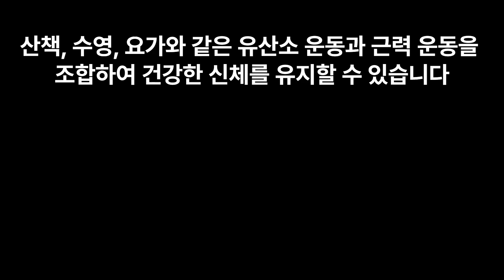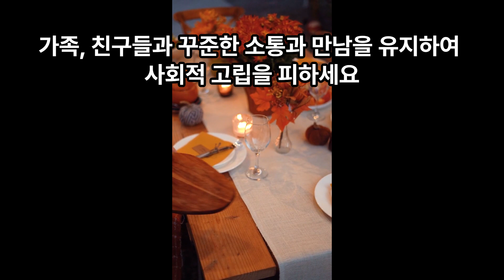60대 건강 유지를 위한 10가지 방법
안녕하세요.
소양강블루베리 농부입니다.
AI가 알려주는 60대 건강 유지 방법입니다.
챗봇에게 질문하고 답변을 듣고 AI와 ChatGPT를 이용한 영상 만들기를 배우고 있습니다.
혼자서 유튜브에 있는 다양한 선생님들을 개인 교수로 초빙하여 어제부터 배우는데 매일 해본다면 조금씩 쉬워질 듯합니다.
익숙해질 때까지 매일 1개의 영상을 만들어 보도록 하겠습니다.